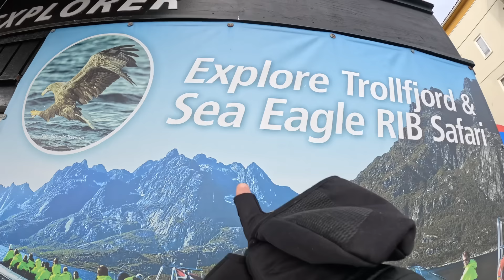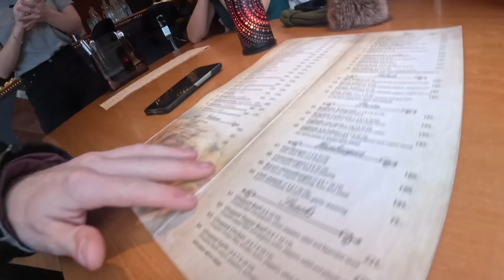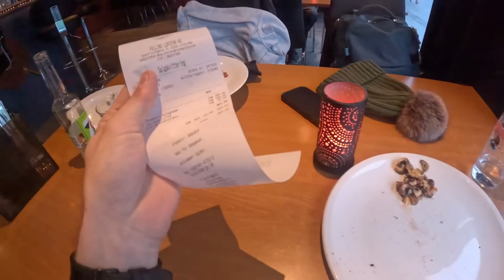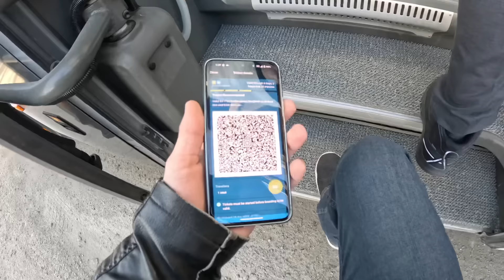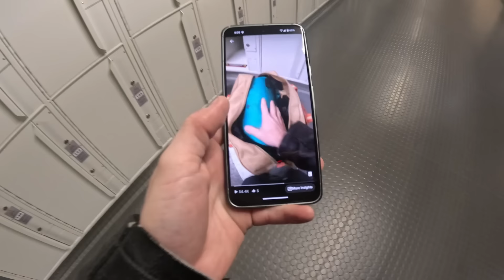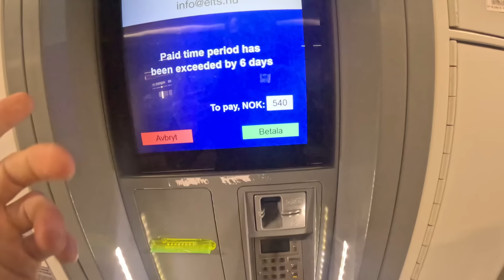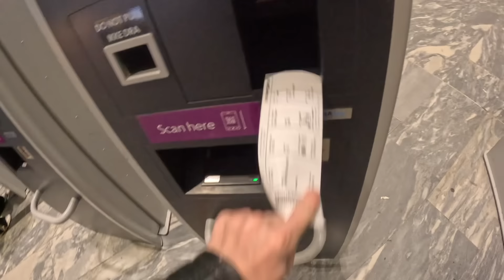Norway - Last few days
Probably not worth uploading, but y'all can have it anyway